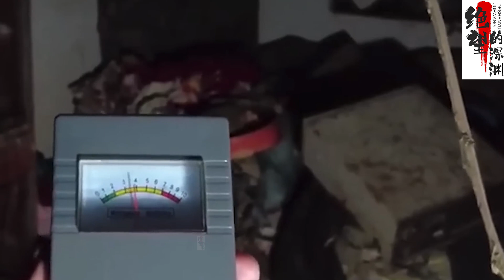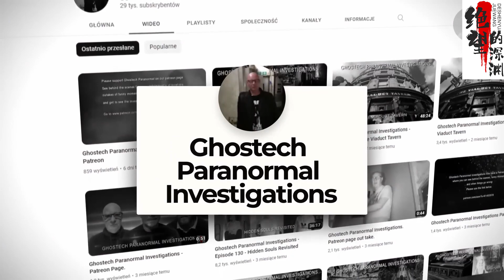男子准备驾车离开时，一个怪物出现在前方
这是一个适合在深夜观看的频道，这里有恐怖，惊悚，悬疑，灵异，鬼魂，外星人，UFO等离奇的内容
今天为你带来的内容有：森林怪物，捉鬼，医院里的幽灵，马路幽灵，闹鬼的房子，消失的黑影